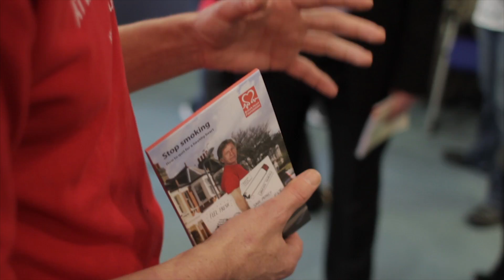British Heart Foundation - Health at Work, Health and Wellbeing Day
Inform and inspire your workforce through fun and interactive sessions with experts from the British Heart Foundation. A Health and Wellbeing Day is a unique opportunity to show employees that you’re investing in them.
To find out more about the day, costs attached and to register your interest